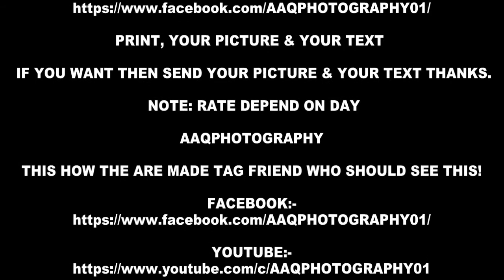PETS QURBANI COW VIDEO 3 CUTE & HEAVY BULL YEAR 2020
Welcome to AAQPHOTOGRAPHY Pakistan is a Entertainment Channel on Youtube
We request to our viewer please everyday watching

PRINT, YOUR PICTURE & YOUR TEXT

  IF YOU WANT THEN SEND YOUR PICTURE & YOUR TEXT THANKS.

 NOTE: RATE DEPEND ON DAY

AAQPHOTOGRAPHY